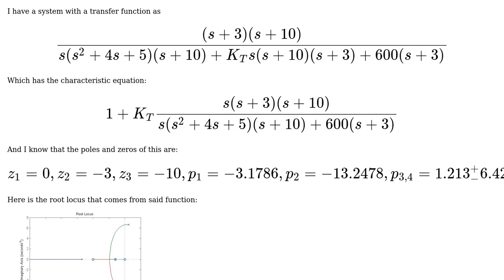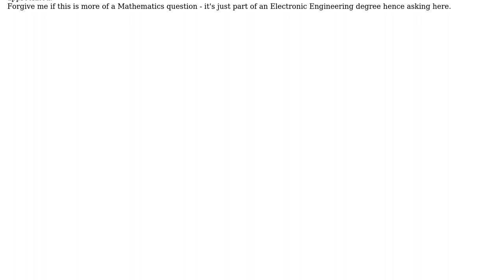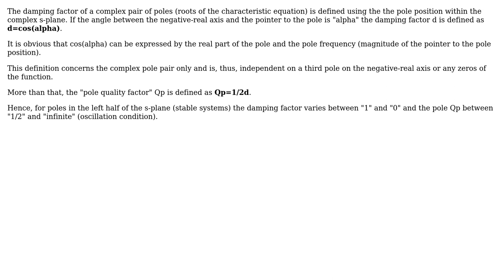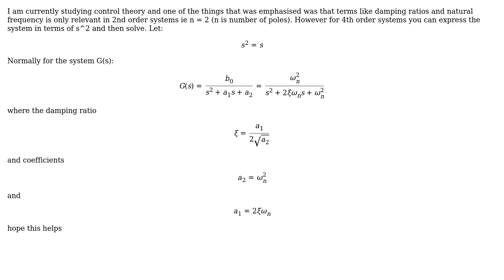Electronics: How to get maximum damping factor from this system? (2 Solutions!!)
Electronics: How to get maximum damping factor from this system?

With thanks & praise to God, and with thanks to the many people who have made this project possible! | Content (except music & images) licensed under CC BY-SA | Music | Images & others | With thanks to user MrPhooky user LvW user crowie and the Stack Exchange Network Trademarks are property of their respective owners. You are responsible for your own actions.